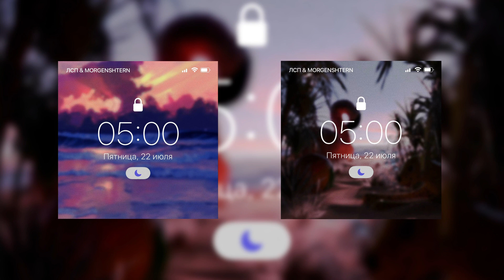MORGENSHTERN - 5:00 AM (ВЕРСИЯ БЕЗ ЛСП by MORGEN CHILL)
MORGENSHTERN - 5:00 AM (ПРАВИЛЬНАЯ ВЕРСИЯ БЕЗ ЛСП by MORGEN CHILL)

ЛСП присутствует в последнем куплете, он разбавляет обстановку трека и получается что трек хорошо звучит. Трек я сделал сам